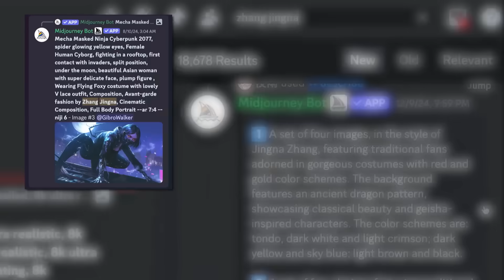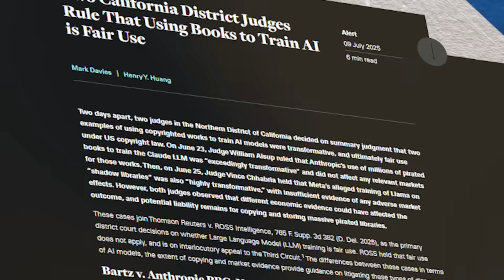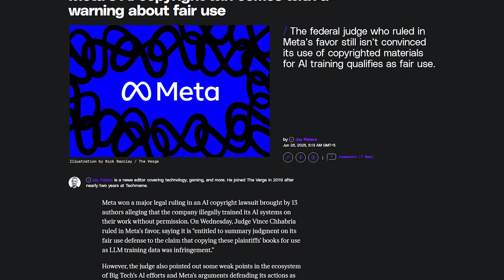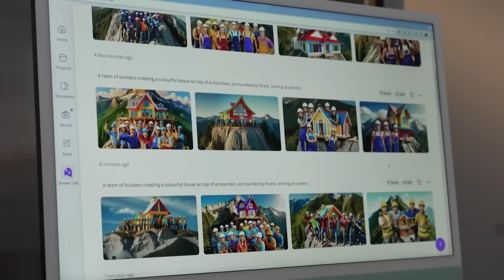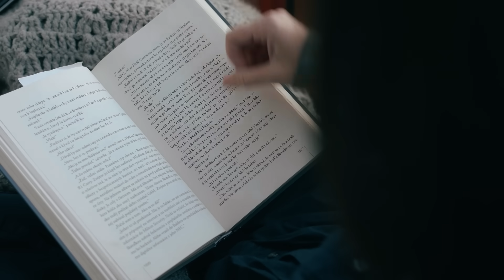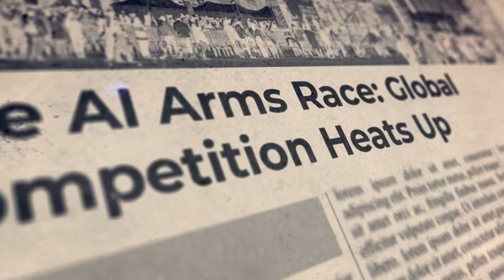Copyright Law vs AI Training: The Billion-Dollar Legal Battle Explained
AI is learning from the internet… but who actually owns the content it’s trained on? In this video, I break down the real story behind the massive legal battles over AI training and copyright.

From billion-dollar lawsuits to the future of AI innovation, discover how creators, tech companies, and lawmakers are clashing over intellectual property rights — and what it means for writers, artists, and AI users worldwide. ⚖️ 🦾

🛠️ Work with Julia’s team. We help you build AI solutions in your company
🧑‍🎓 Learn in Julia’s AI R&D Labs. 50+ AI courses, live classes every week, ready-made, proven bots

JULIA’S AI TOOLS, TUTORIALS AND GADGETS

AI Clone

Health & Safety

💎 Julia wears the LifeTune Go by Aires for EMF protection. Scientifically proven to neutralize harmful EMFs from electronic devices, Aires' technology supports your health without interrupting device functionality.

💧 Julia drinks Hi-Lyte Keto K1000 Electrolyte. Higher-Fuel Hydration Supplement Drink Mix | Boost Energy & Beat Leg Cramps | No Sugar, Stevia, Maltodextrin